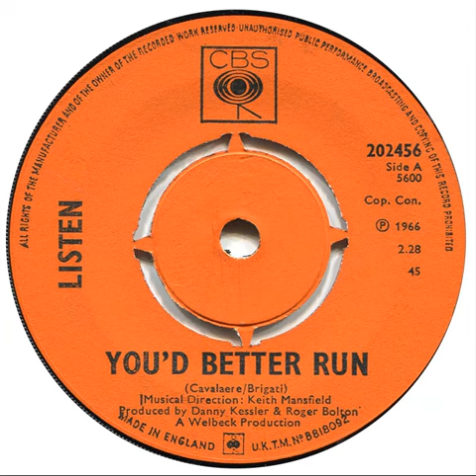UK New Entry 1966 (403) Listen - You'd Better Run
Entered 'Disc & Music Echo' chart @ no. 44, 17 December 1966